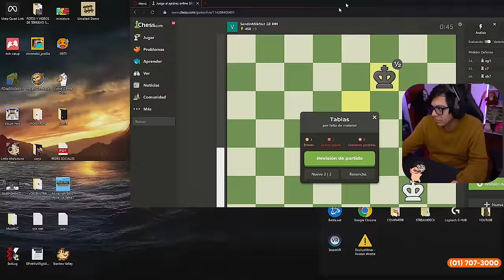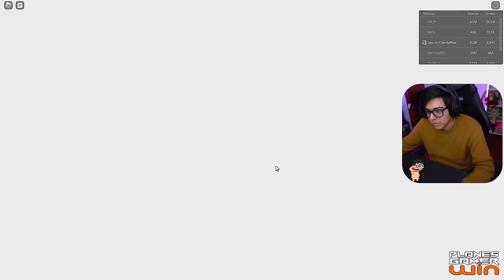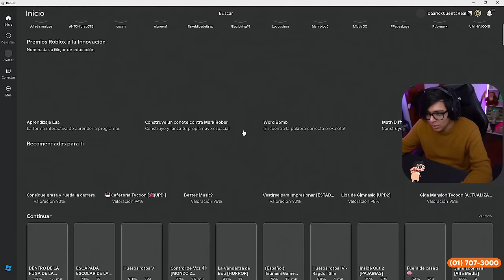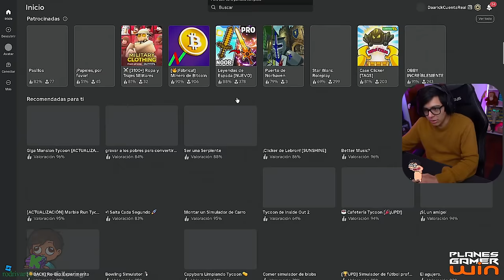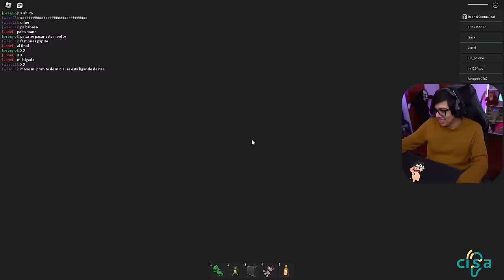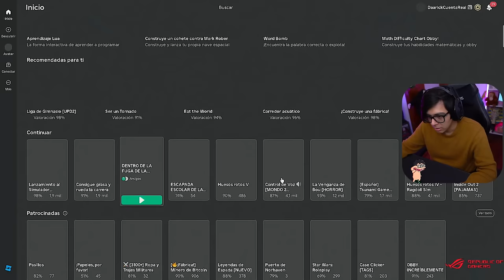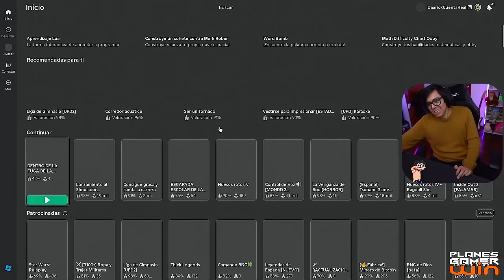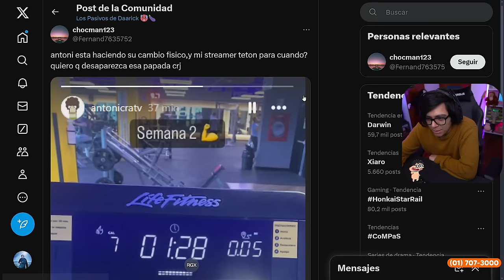👮 Daarick juega ROBLOX TYCOON + PRISION RUN